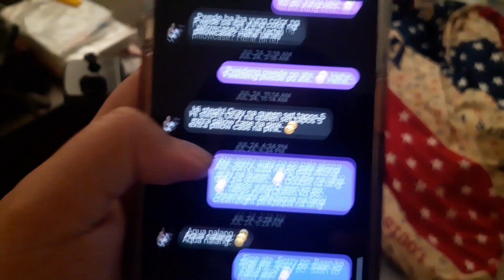WEEKEND VLOG | PACKING ORDERS, CLEANING, SWIMMING | PHIPAY VLOGS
Hi Peeps!

Sharing with you another weekend vlog. Us just cleaning and relaxing after a week of hard work. 🍻

xoxo
Phipay

🎵 Music🎵